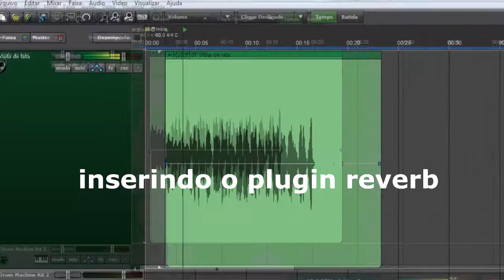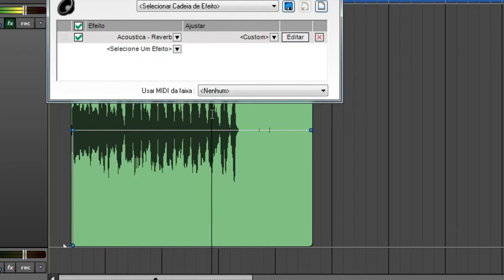Como fazer uma viola de lata (dicas) parte 3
Gravação com captação alternativa usando acessório de afinador com plugue P10;
Diferença do som com uso de plugin de efeito reverb;
Teste com latas grandes e latas pequenas. Qual a melhor embalagem de lata para confecção da viola;
Uso de 2 cravelhas de madeira em um cabo de vassoura.